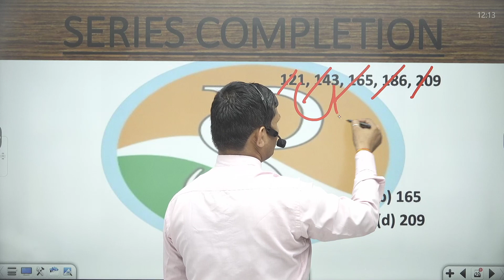121, 143, 165, 186, 209